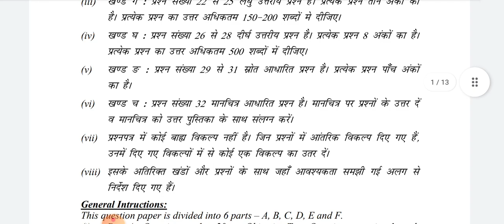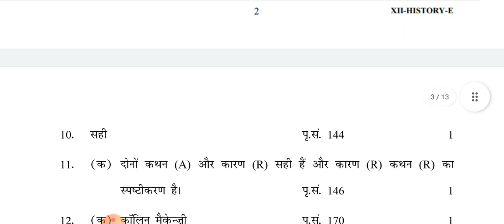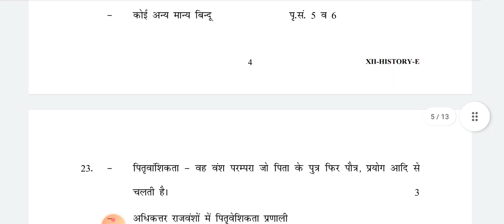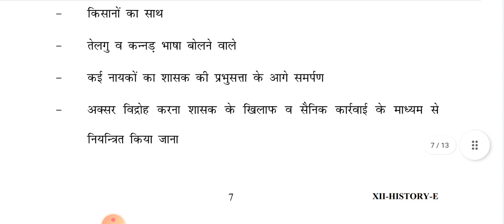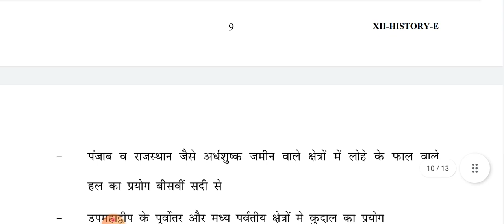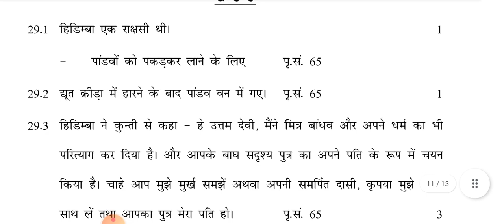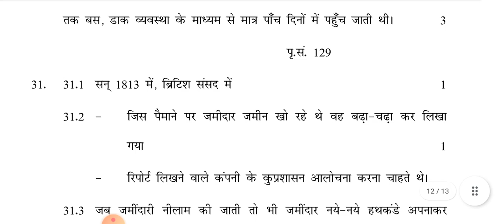CLASS 12 | HISTORY ANSWER KEY Evening Shift | Mid Term Exam | CBSE BOARD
@शिक्षाप्रवाह